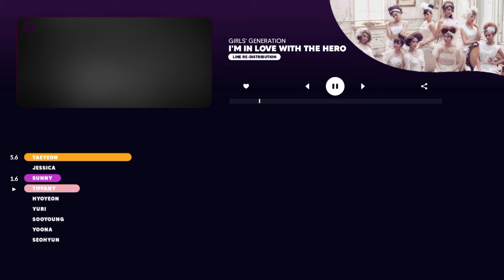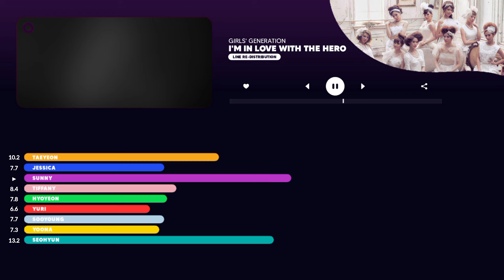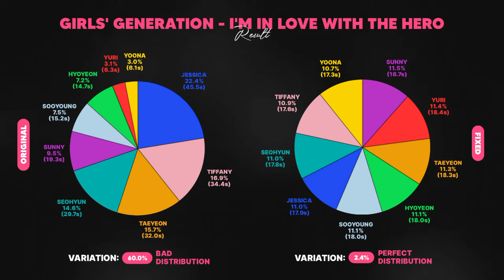How should GIRLS' GENERATION (少女時代) sing I'm In Love With The Hero ( Line Re-Distribution )